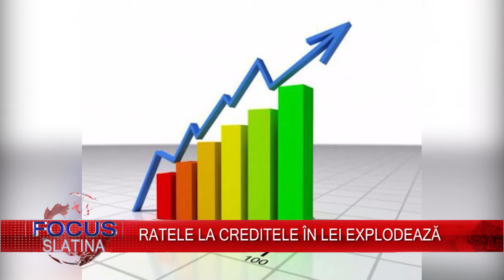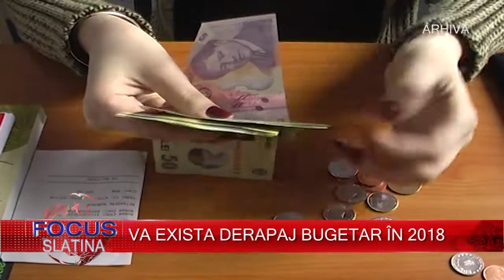FOCUS PE SCURT 04.05.2018